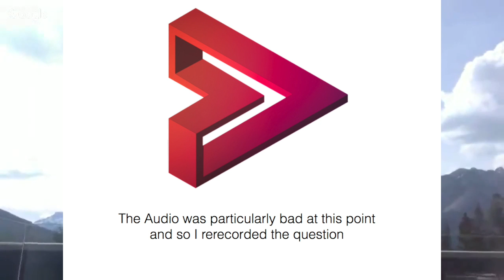Meet the meQuanics - E06 - Dr. Krysta Svore (Microsoft)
We are pleased to have Dr. Krysta Svore, head of the QuArC group at Microsoft research as our 6th guest of meet the meQuanics.

The background on this video will be much nicer as I am Such a loverly place to work.

Apologies for the audio quality on my end, filming outside to get the nice mountain view comes at a cost. I have tried to clean up the audio as much as possible.  Apologies for the quality of the audio.